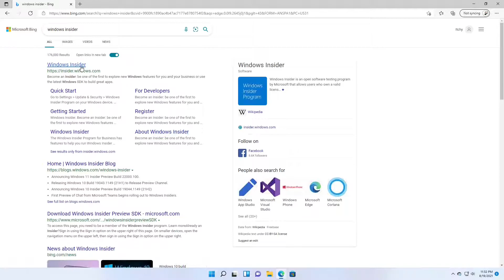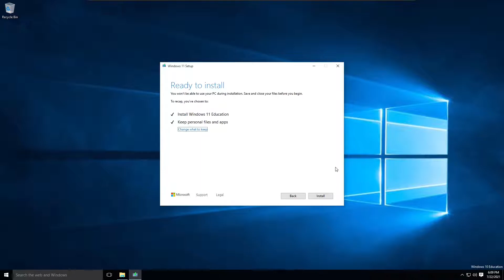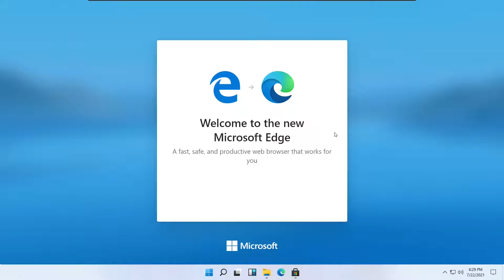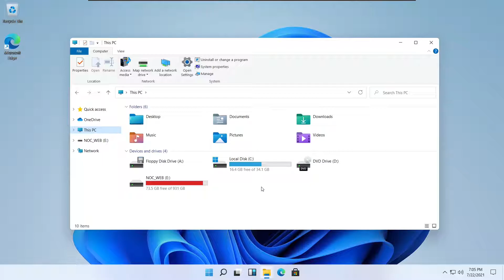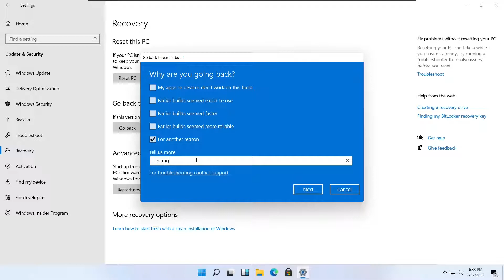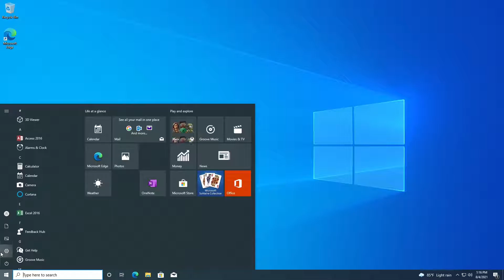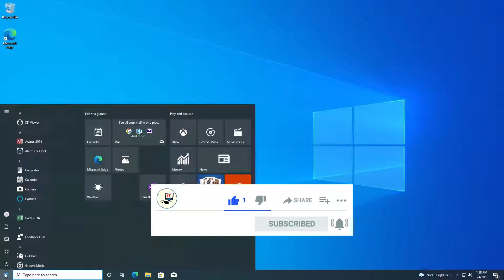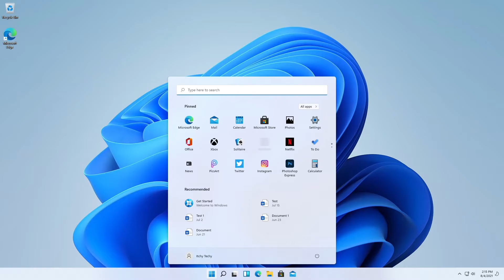Upgrade to Windows 11 | Downgrade to 10? This Video Shows You How!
Update 05/10/2021
Official Windows 11 Download Links: ISO, Update Assistant & Creation Tool Included!

Upgrading to Windows 11? Thinking of Downgrading Back? This Video Covers It All!

Confused about the switch to Windows 11? This comprehensive guide shows you everything you need to know about upgrading and downgrading:

✴    Upgrade to Windows 11: We'll cover two methods - using an ISO or a Windows 11 DVD, and also upgrading through Windows Updates (if available).
✴    Downgrade to Windows 10 (if needed): Don't worry if Windows 11 isn't your cup of tea! We'll show you how to revert back to Windows 10 quickly and easily.

Skip the complicated methods! We won't be covering the Windows Upgrade Assistant in this video, as it's a simple process.

By the end of this video, you'll be a Windows upgrade and downgrade pro!

TIMESTAMPS
00:00 Intro
00:29 Download ISO file from Windows Insider website
00:47 Upgrade Windows 10 using ISO/ DVD
05:48 CAUTION: DO NOT RESET YOUR PC or DO NOT DELETE "Windows.old" folder if you want to downgrade
06:12 Downgrade to Windows 10
09:16 Upgrade Windows 10 using Windows Update

Upgrade to Windows 11 | Downgrade to Windows 10 | Everything You Need to Know About